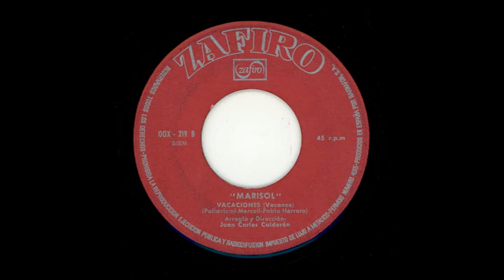MARISOL - No me quiero casar, Vacaciones - SP 1970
SP de 7 pulgadas a 45 rpm, monoaural, producido en España por Barnafon SA con sello Zafiro serie top-hit en 1970.

0:04 No me quiero casar (samba)
3:11 Vacaciones

Marisol (Josefa [Pepa] Flores González) es una cantante y actriz española. Inició su carrera artística a los 12 años, como actriz en películas infantiles en las que también cantaba ("Un rayo de luz" de 1960, "Ha llegado un ángel") con un éxito absolutamente impresionante. Fue la niña prodigio por excelencia de la escena española, antes que Ana Belén, Rocío Dúrcal y otras, alcanzando también fama en Hispanoamérica. Sesenta años después, aún se la recuerda.

Sus admiradores la vieron crecer en películas como Tómbola, Cabriola, etc. En la etapa adulta, con una voz de tono más profundo, continuaron los éxitos, algo menores, hasta que por motivos personales se retiró completamente en 1985.

Este disco de 1970 recoge el tema "No me quiero casar", una samba de tema muy adelantado para la época. Pepa Flores siempre ha sido una mujer muy comprometida a nivel social.